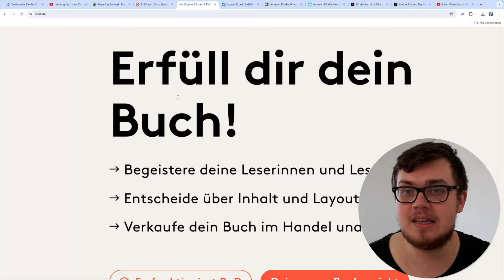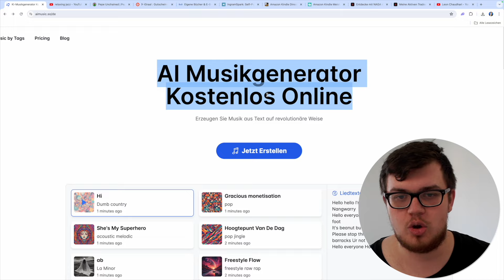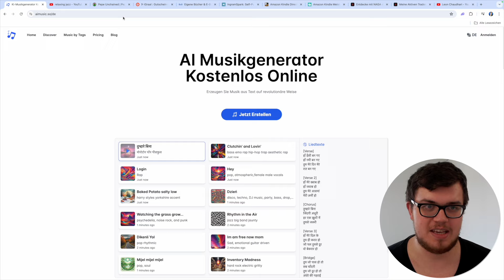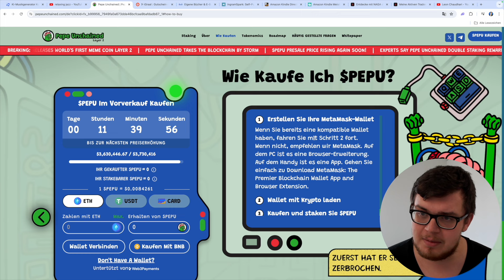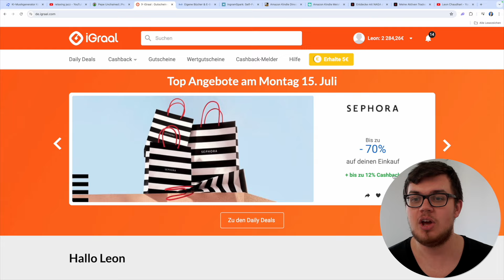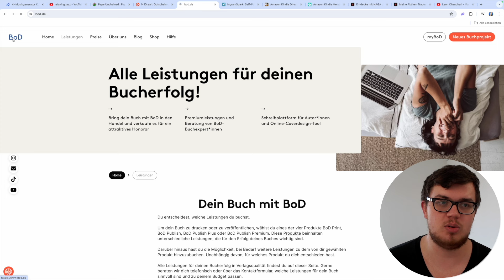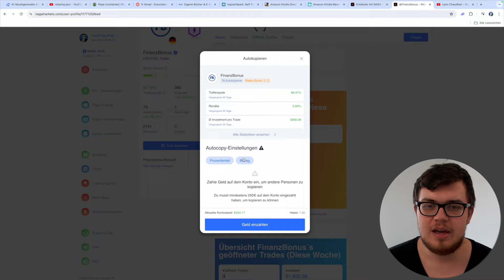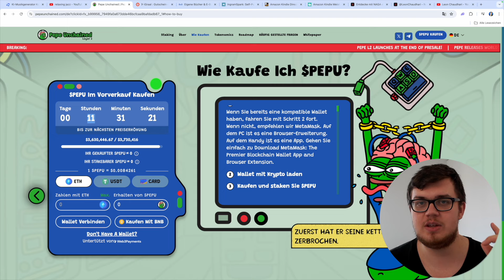200€ PASSIV mit KI MUSIK verdienen 🤑💸 Passives Einkommen durch Künstliche Intelligenz aufbauen 2024